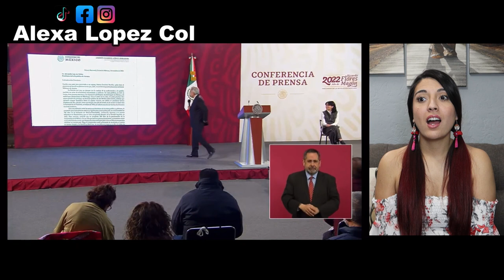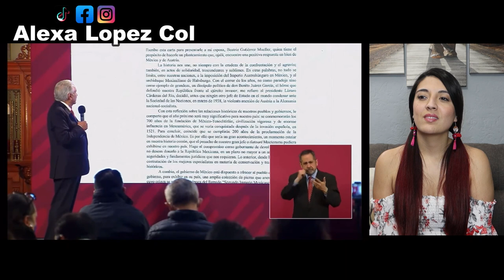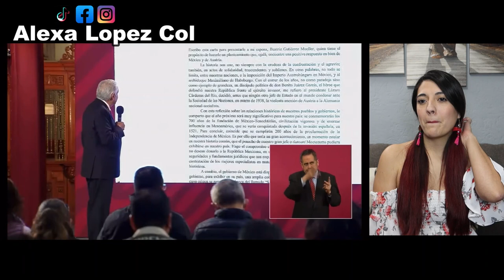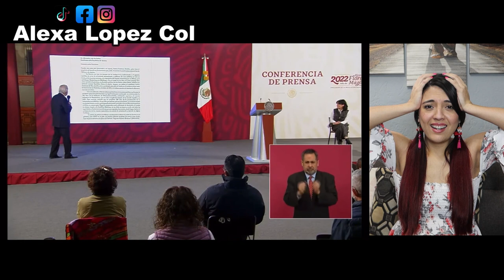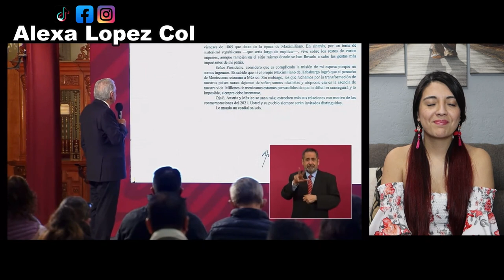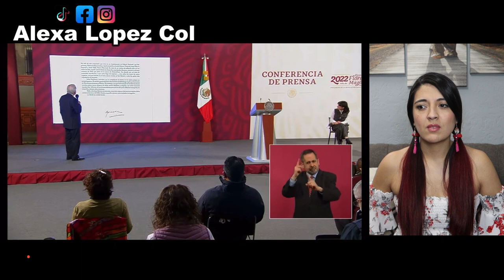Presidente AMLO reclama el penacho de Moctezuma a Austria! Arremete contra Austria por manchados!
El presidente de Mexico Andres Manuel Lopez Obrador informa como por medio de una carta solicita a Austria, un pais europeo que devuelva el penacho de Moctezuma que fue robado en tiempos de conquista.